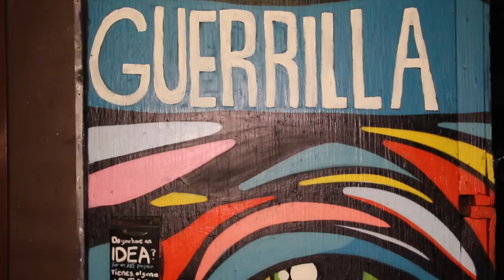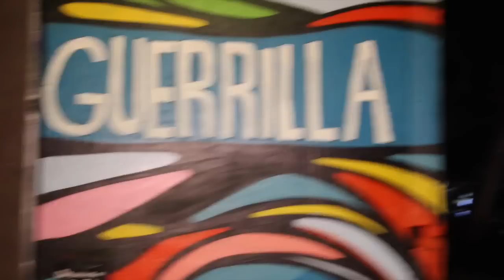Red Pill- Rapper T.I. confronts Police Brutality on his New Album "Us Or Else"